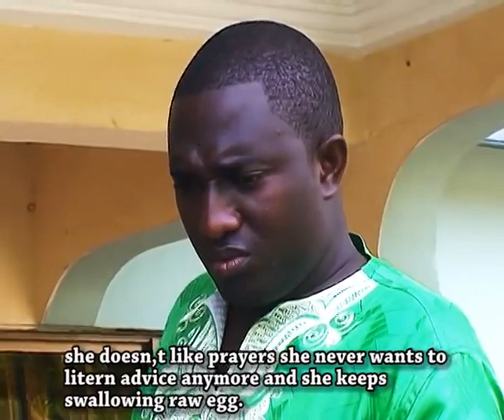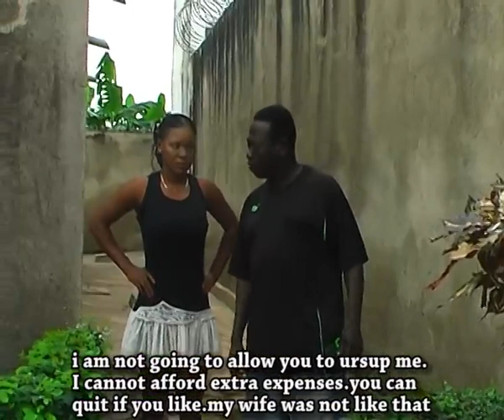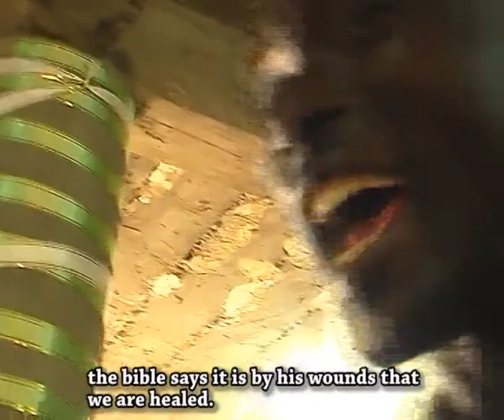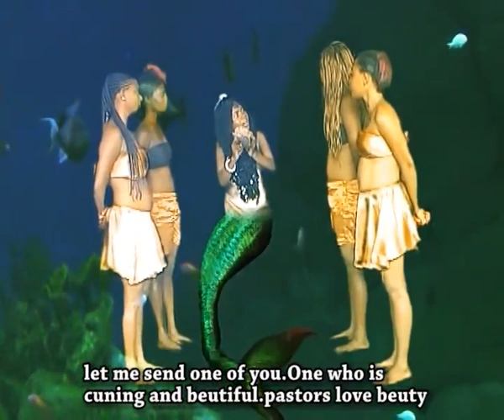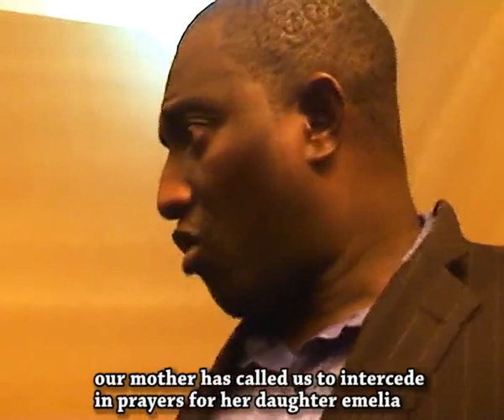MAAME WATA PART 2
ROCKSON FILM AND MUSIC PRODUCTION(RFMP)2013
rockson emmanuell
maame wata
emelia brobbey
kwagwo nkansah lilwane
kumawwod
best movie in GHANA